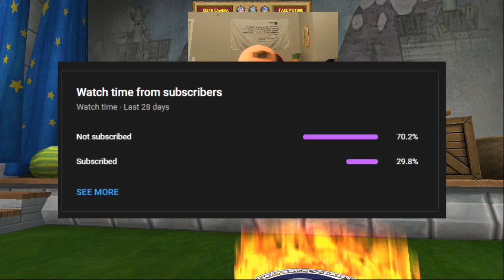Wizard101 Is NOT An RNG-Based Game...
title is clickbait again dont get mad

+Timestamps+
0:00 Subscribe for free crowns trust me no scam